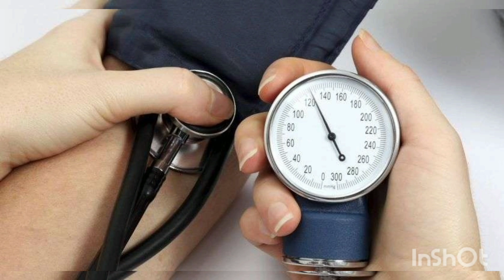Ճնշումը իջեցնող որ՞ մթերքներն են օգուտ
Bac tv#ճնշումհիպերտոնիա
info Box#ճնշումհիպերտոնիա
# 1inTV#ճնշումհիպերտոնիա
Asekos am#ճնշումհիպերտոնիա
Arminfo TV#ճնշումհիպերտոնիա
Vlad und Niki#ճնշումհիպերտոնիա
Armenia TV#ճնշումհիպերտոնիա
Kentron Chanel#ճնշումհիպերտոնիա